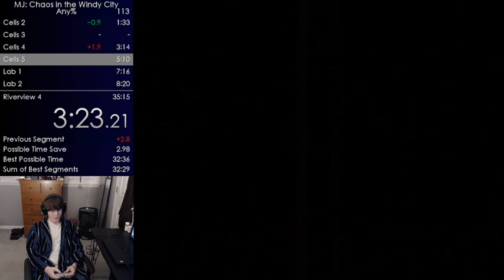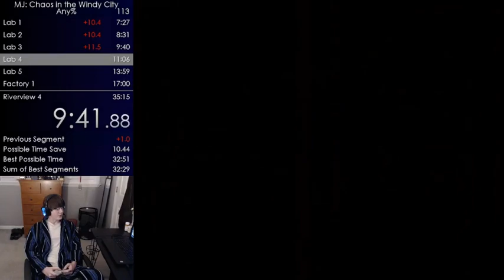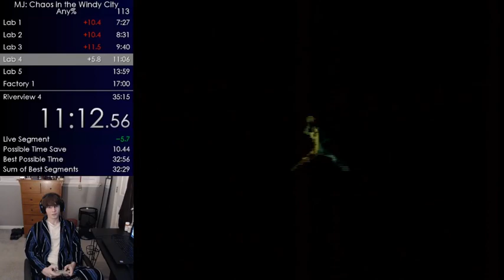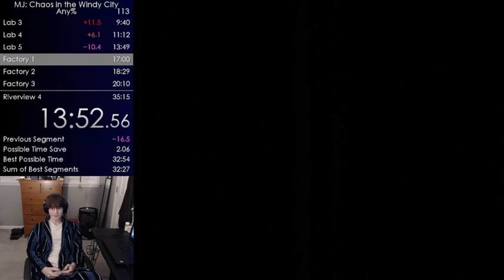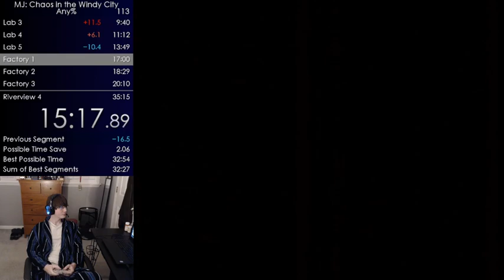Michael Jordan: Chaos in the Windy City - Any% in 33:56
Choked hard in Riverview 1 and 2, but I was still able to pull off a 33!